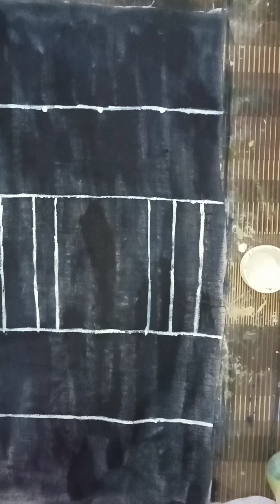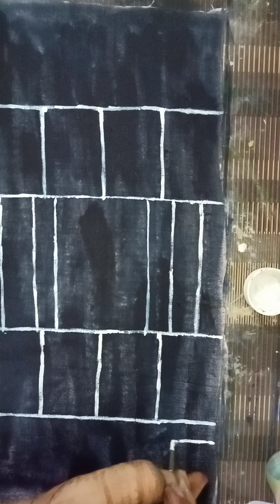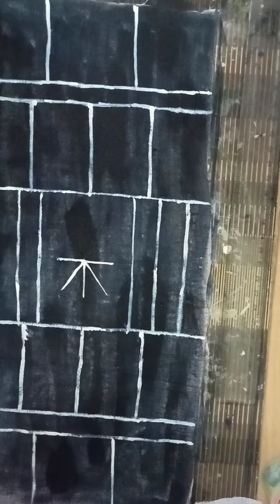acrylic colour,,,ahire dari